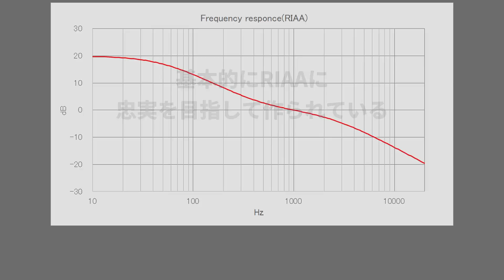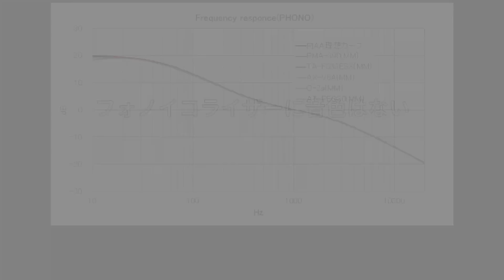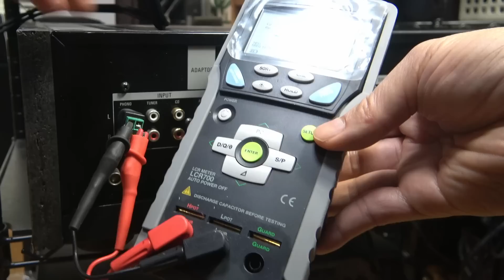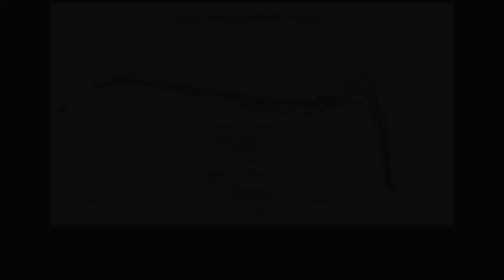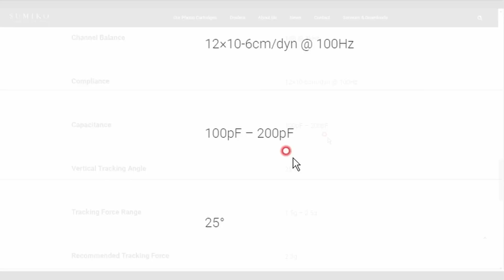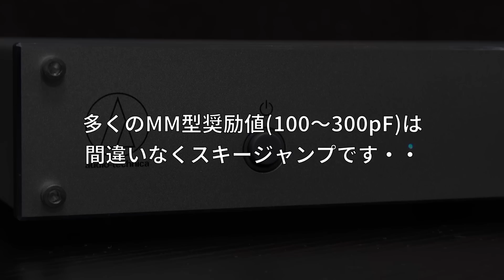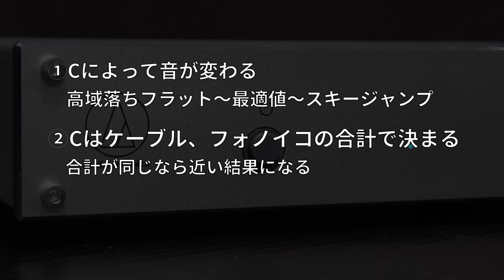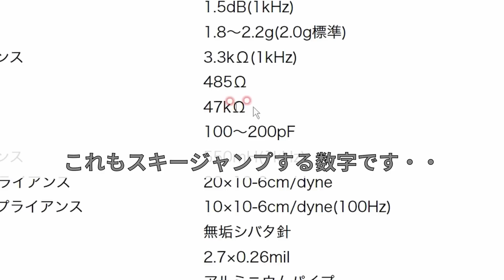レコード再生で音が変わる理屈を解説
フォノイコライザーの音の違いを紹介。静電容量を変えたときのカートリッジの音の変化を観察します。測定結果から、レコード再生で音が変わる理屈を導きます。

**参考購入先**
LCRメーター

**目次**
00:00 イントロ
00:24 フォノイコに音の違いはある？
02:49  フォノイコで音が違うのはなぜ？
04:02 静電容量で音がどう変わる！？
05:41 Cの奨励値はいくつだった？
06:33 結論：レコード再生はなんだったのか